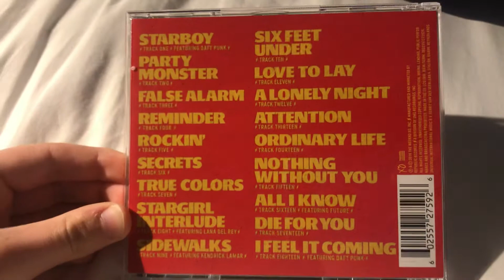The Weeknd - Starboy CD Unboxing